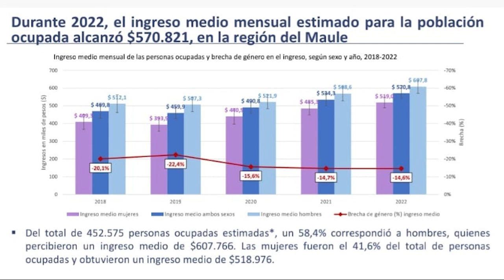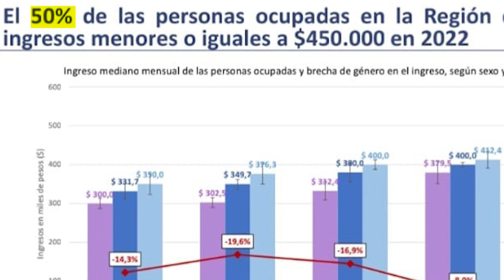ENCUESTA SUPLEMENTARIA DE INGRESOS 2022